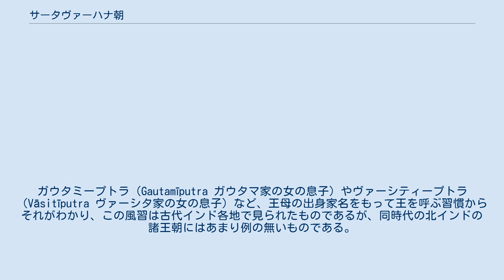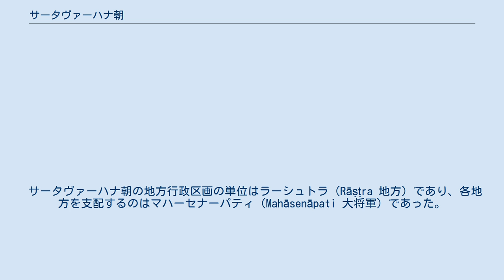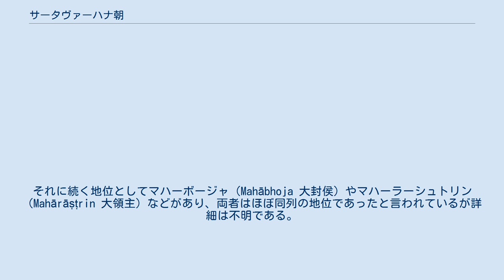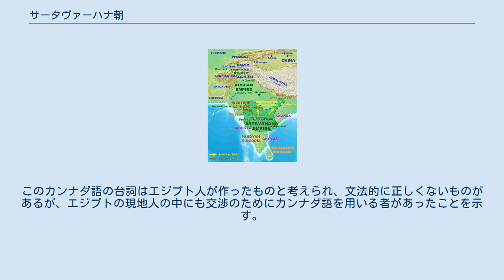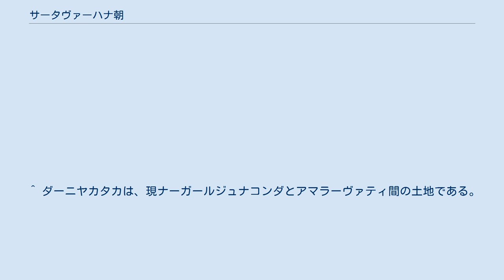サータヴァーハナ朝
サータヴァーハナ朝（Sātavāhana、紀元前3世紀/紀元前1世紀? - 後3世紀初頭）は、古代インドの王朝である。
プラーナ文献では、アーンドラ朝とよばれる。
サータヴァーハナが王家名で、アーンドラが族名である。
デカン高原を中心とした中央インドの広い範囲を統治した。
パックス・ロマーナ期のローマ帝国と盛んに海上交易を行い、商業が発達した。
この時期の遺跡からは、ローマの貨幣が出土することで有名である。
王たちは、バラモン教を信仰したが、仏教やジャイナ教も発展した。
 サータヴァーハナ朝の発祥地や勃興の経緯は詳しくはわかっていない。
発祥地の候補としては首都が置かれたプラティシュターナ（現パイタン）であるとする説や、クリシュナ川沿岸のダーニヤカタカとする説、あるいはベッラーリとする説などが有力説である。
初代の王はシムカと伝えられており、彼とそれに続く初期の王の刻文と貨幣がゴーダーヴァリ川上流から発見されることからデカン高原西部地方から発展したと考えられる。
この王朝が残した碑文から、王家の姓がサータヴァーハナであると伝えられている。
族名を取ってアーンドラ朝とも呼ばれるこの王朝であるが、サータヴァーハナ家自体はもともとアーンドラ人ではなく、「アーンドラの従属者」であったという。
一説にはデカン高原西方で成立したこの王朝がやがてアーンドラ地方を支配するようになった段階で文献記録が残されたため、サータヴァーハナ朝はアーンドラ朝と呼ばれるようになったという。
アーンドラ人はゴーダヴァリー川とクリシュナ川に挟まれた地方に住む人々であった。
ヴェーダ文献ではアーンドラ人はダスユ（夷狄 非アーリア人）と呼ばれており、恐らくドラヴィダ系の集団であったといわれている。
 王朝が開始した時期は、前3世紀説と前1世紀説がある。
紀元前3世紀頃には独立王国を形成していたが、北から勢力を拡大するマガダ国のマウリヤ朝に圧迫されていた。
しかしアショーカ王没後のマウリヤ朝の混乱の中で次第に勢力を拡大し、1世紀までに中央インド随一の大国へと成長していった。
プラーナ文献にはシムカ王がカーンヴァーヤナ（カーンヴァの裔の意 カーンヴァ朝）とシュンガ一族の残存者を滅ぼして王位に付いたと記されており、どちらの説を採用するとしても有力勢力として台頭するようになったのは前1世紀頃であったと考えられている。
 シムカの弟クリシュナの治世を経て、シュリー・シャータカルニ王の時代には東部マールワ地方も征服してその勢力を拡大した チェーティ朝（カリンガ国）の王カーラヴェーラの攻撃を受けて国内が混乱した。
シュリー・シャータカルニ王が死去すると、その息子達が幼かったため王妃ナヤニカーが摂政となって実権を握ったという。
これ以降しばらくの間、サータヴァーハナ朝の歴史はほとんどわからなくなる。
王名等が諸文献に記録されてはいるが、異同があり正確な王統の復元も困難である。
 サータヴァーハナ朝は1世紀頃にはサカ族（西クシャトラパ等）に圧迫されていたが、2世紀初頭に、ガウタミープトラ・シャータカルニ王が現れると、西クシャトラパ（クシャハラータ朝）の王ナハパーナを倒し、西北デカンの地を回復するとともに北はマールワやグジャラートまで領域を拡大し、南はクリシュナ川畔まで及んだ。
彼の残した碑文には「サカ人、ギリシア人、パルティア人を滅ぼした」とある。
彼の治世から再びサータヴァーハナ朝の歴史を具体的に読み取ることが可能になる。
彼の子プルマーイーの時代には「南国の主」とまで呼称された。
 しかし、ヴァーシティープトラ・シャータカルニ王は、西クシャトラパ王ルドラダーマンと戦って敗れた。
このため若干の領土を奪われたが、ヴァーシティープトラ王の王妃がルドラダーマンの娘であったため、ルドラダーマンはサータヴァーハナ朝を徹底的に破壊することなく引き上げた。
 2世紀末にヤジャニヤ・シュリー・シャータカルニ王のときに再びグジャラートを取り戻す勢いを示し、この王の貨幣がグジャラートのサウラシュートラ半島からも出土している。
 しかし、3世紀に入ると中央政府の統制力は弱まり、地方に派遣されていた王族や諸侯達が各地で自立して急速に崩壊した。
 サータヴァーハナ朝の国制についての情報は、主に碑文などに記録された官職などから得られるものである。
しかし、碑文記録はいずれも断片的で、量も到底十分とは言えず詳細を知ることは難しい。
 サータヴァーハナ王家は自らの出自がバラモンであることを誇り、またナーガ族とも血縁があ...